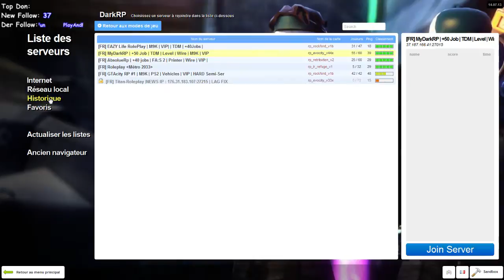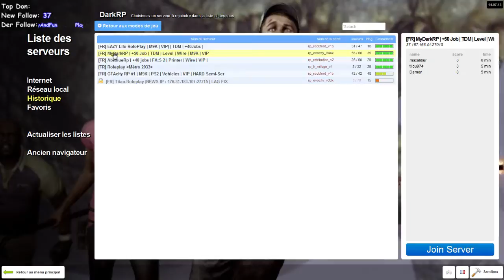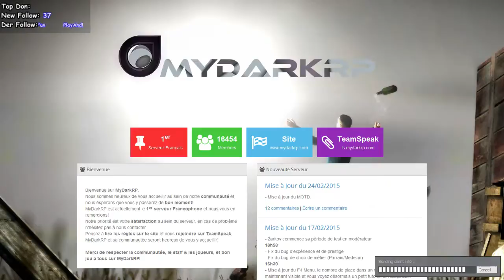Garry's Mod DarkRP - 02/03/15 suite du 01/03/15 - FR - 13 / 15